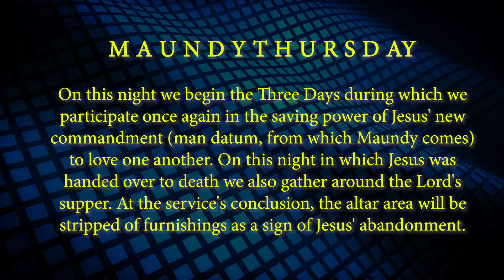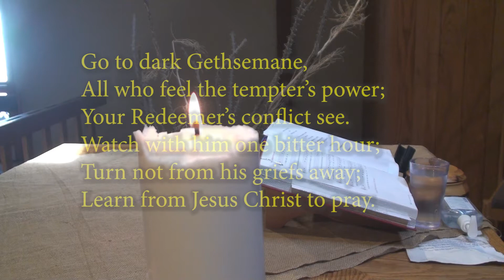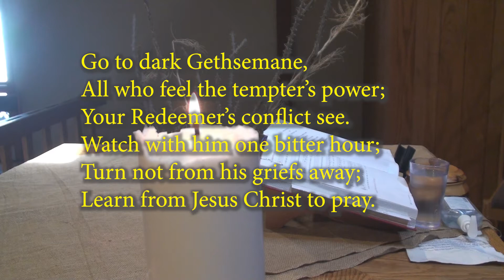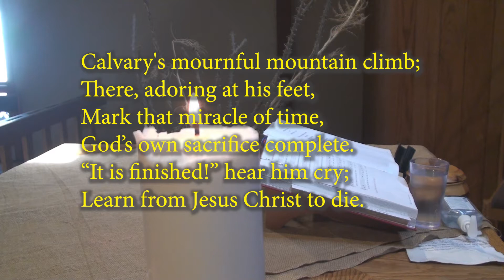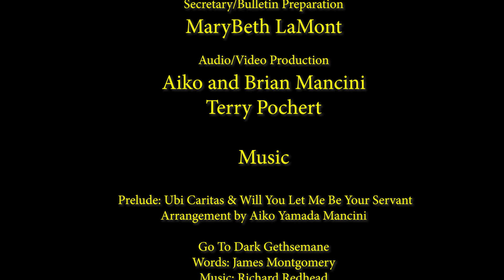Maundy Thursday - April 1 2021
University Lutheran Church and Lutheran Campus Ministry begins this live/recorded stream during the COVID-19 situation. The Campus Center is normally filled with students sharing a home-cooked meal, Bible study and worship. Pastor Gary McCluskey, Aiko Yamada Mancini (Music Director) and MaryBeth LaMont (secretary and bulletin preparation) share in this online worship.

University Lutheran Church and Lutheran Campus Ministry at ASU
340 E. 15th Street, Tempe, Arizona 85281
Click on the GIVE+ logo near the upper right of the Home Page to make your contribution to this critical ministry.